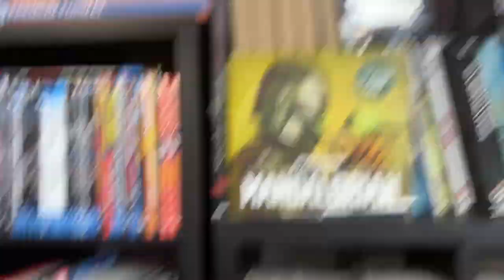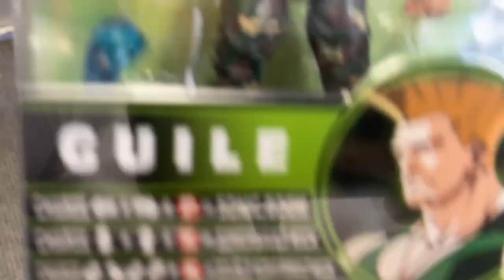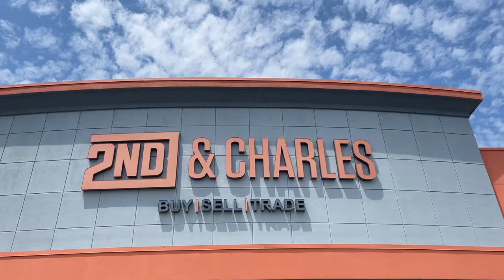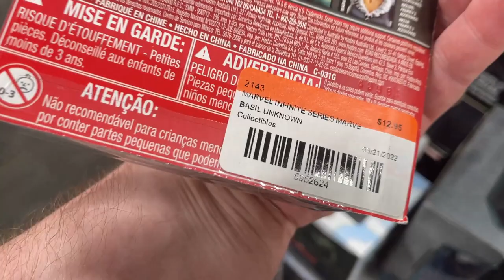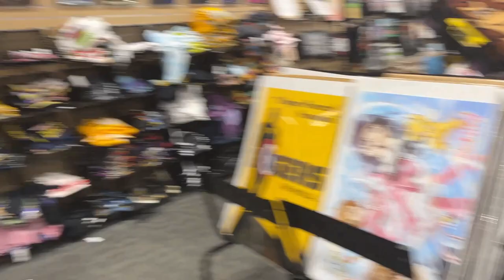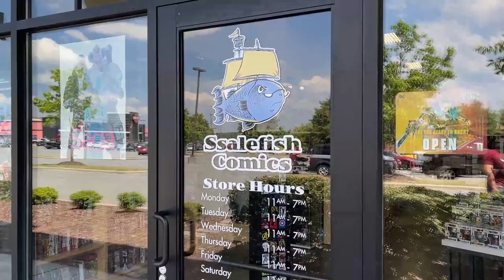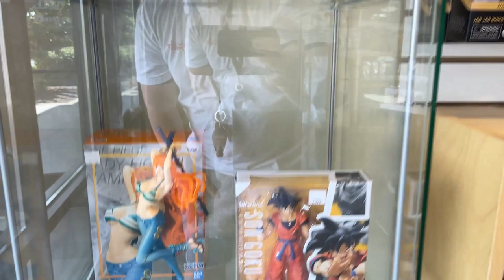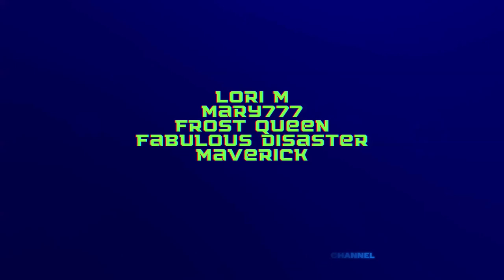Toy Hunt What Shops to Visit Charlotte & Concord NC Road to Heroes Con & Joefest 2022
What's Up YouTube??? Your Guy Kentpool here to show where to Toy Hunt in the Carolinas!!! On the Road to two Shows in One Weekend Heroes Con & Joefest 2022! Visiting three great shops in the Charlotte & Concord area with Comics and Toys!

Walmart: Apollo

Steel Collectibles.

Jedha Patrol

kentpoollive Gear!!!

3Pack